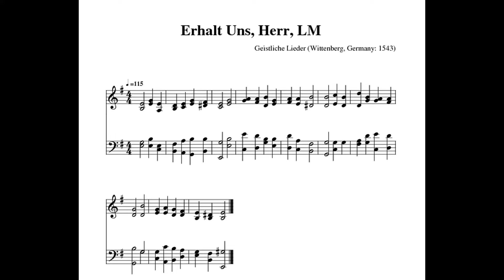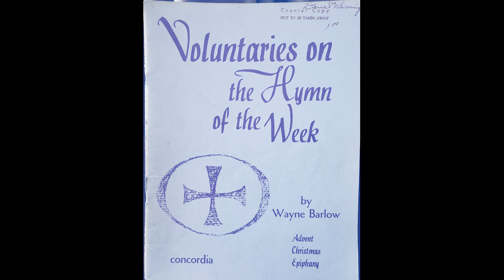"Thine Honor Save, O Christ, Our Lord" from VOLUNTARIES ON THE HYMN OF THE WEEK Pt. 1, Wayne Barlow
Wayne Barlow (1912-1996) was an American composer, professor of music, organist, and choir director. Barlow received bachelor's, master's, and doctoral degrees from the Eastman School of Music, majoring in composition and theory and becoming in 1937 the first American to receive a doctorate in music composition.